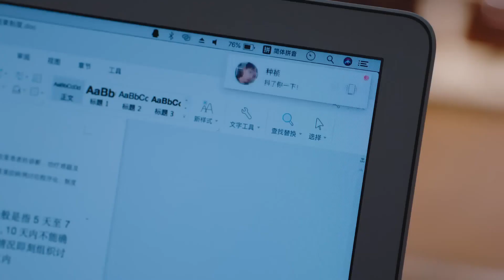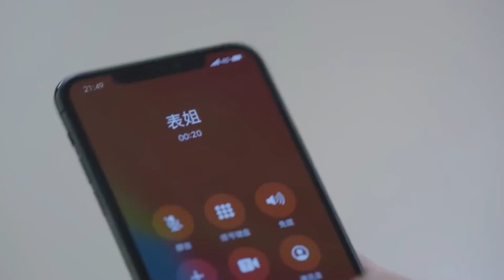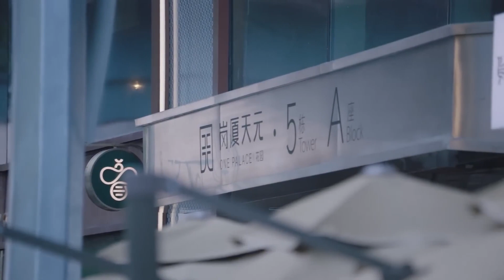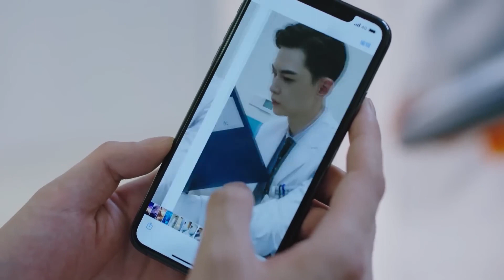灰姑娘妈妈太想帅医生做女婿了，深夜把灰姑娘赶进了帅医生房间【我的小确幸 My Little Happiness】